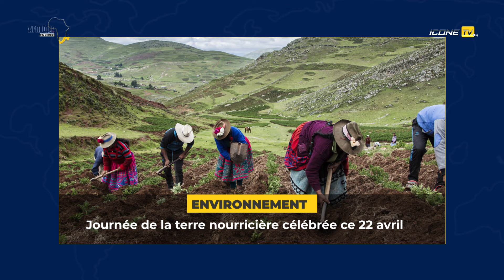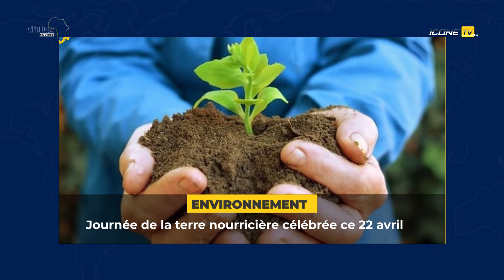AEB DU JOUR : les maliens manifestent contre l'insécurité après l'enlèvement de 120 civils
L’AFRIQUE EN BREF DU 22 AVRIL 2024 SUR ICONE TV

Mali : Manifestation contre l’insécurité dans le centre du pays…
Environnement : célébration de la journée internationale de la terre nourricière ce 22 avril…
Nigeria : assainissement des rues de Lagos par un groupe de volontaires…